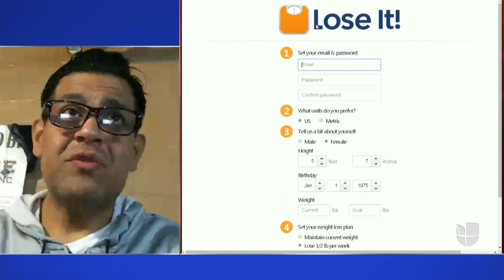Un hispano asegura que perdió más de 500 libras de peso utilizando la aplicación Lose It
Hace algunos años Rafael Zúñiga fue diagnosticado con obesidad mórbida, y aunque intentó varios métodos para bajar de peso, asegura que fue esta aplicación la que lo ayudó a mejorar sus hábitos. Ahora lleva una vida más saludable y va llegando a su peso ideal.